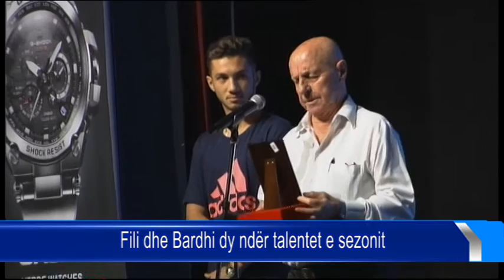Realdo Fili dhe Jurgen Bardhi dy ndër talentet e sezonit 2015-2016